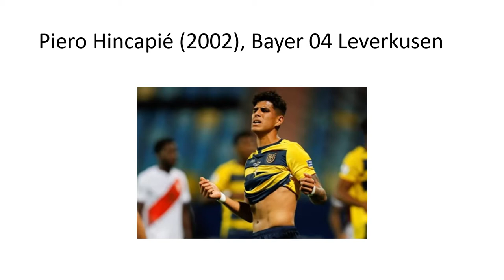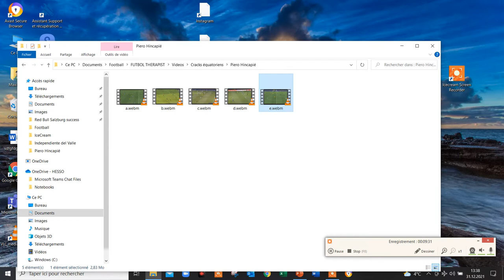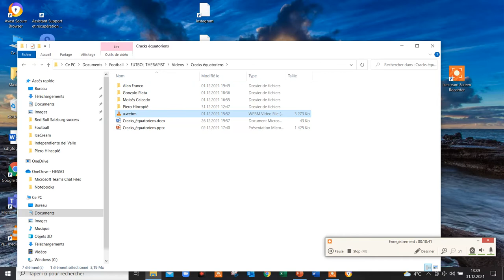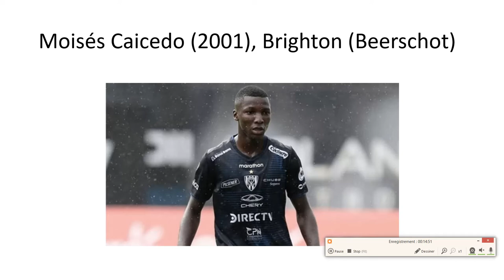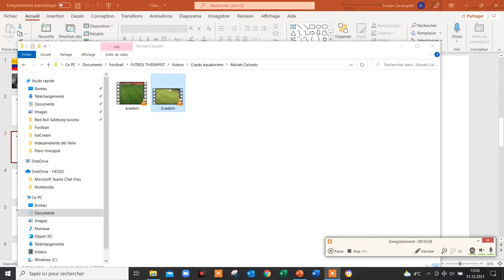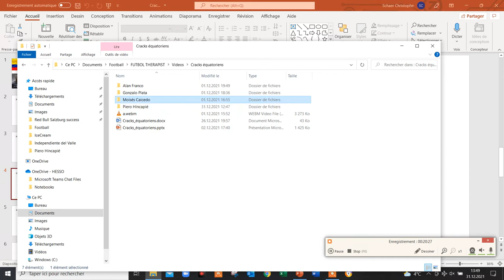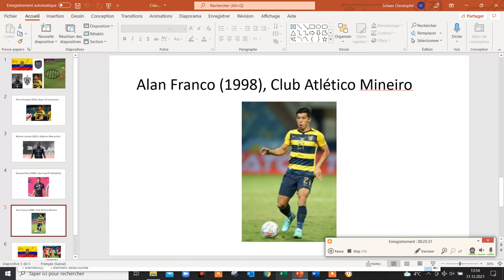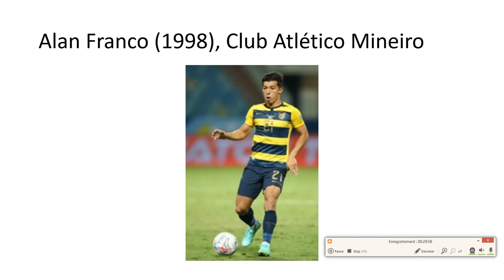SELECCIÓN ECUATORIANA 🇪🇨 ANÁLISIS de 4 JUGADORES PROMETEDORES formados en INDEPENDIENTE DEL VALLE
Piero Hincapié, Moisés Caicedo, Gonzalo Plata y Alan Franco son estos 4 jugadores. @IDV_EC @CanalFEF

*Se me olvidó mencionar a Pedro Vite (19 años, centrocampista ofensivo) como jugador que me gustaría ver debutar con la selección.* También lo habría podido analizar además de estos 4 jugadores porque es uno de los jugadores más prometedores que hay pero en contrario a los demás, aún no ha confirmado sus buenas prestaciones con IDV rindiendo también en un club extranjero., una etapa para mí necesaria antes de considerar su potencial. De hecho, ya se fue al Vancouver Whitecaps el pasado verano, pero aún no ha tenido oportunidad de debutar allí por problemas de visa y de COVID. Habrá que seguirlo atentamente entonces durante la temporada 2022 de MLS que empieza en febrero.
Patrickson Delgado, que aún no ha debutado con el primer equipo de IDV, ya se fue al Ajax para jugar con los jóvenes de prestamo pero con opción de compra. Sin embargo, opino que Marco Angulo y Anthony Valencia son los jugadores más prometedores de los que pertenecen a IDV (febrero 2022). Patrik Mercado y Joel Ordóñez son otros jugadores que hay que seguir.

Otros jovenes y prometedores jugadores ecuatorianos que debería haber mencionado son Jordy Alcívar (Charlotte), como también Diego Palacios y José Cifuentes (ambos del Los Angeles FC).

Con respecto a este video, también toca añadir que hay momentos para hacer como momentos para no hacer estos scans. De hecho, los jugadores no deberían girar la cabeza cuando un jugador está a punto de tocar/está tocando el balón, aún más si este está cerca. Los scans presente en este video sí que son buenos también en cuanto a su momento.

Piero Hincapié, Moisés Caicedo, Gonzalo Plata and Alan Franco are these 4 players.

*Patrickson Delgado is also a player that has to be mentioned, since he joined Ajax's Academy on loan with an obtion to buy, although he had not yet made his debut for IDV's first team. However, Marco Angulo and Anthony Valencia are the players I consider to be the most promising of those who are still under contract at IDV (February 2022). We should also keep an eye on Patrik Mercado and Joel Ordóñez.

Other young and promising ecuadorian players I should also have mentionned are Jordy Alcívar (Charlotte), as well as Diego Palacios and José Cifuentes (both at Los Angeles FC).

To this analysis-video, I would like to add that there are moments to scan, as well as moments not to do it. Players shouldn’t indeed turn their head just before and during a ball contact. That is even more important when the player on the ball is near. The scans present in this video are great examples of good scanning since their timing is also appropriate.

00:00 - Piero Hincapié
10:41 - Moisés Caicedo
18:43 - Gonzalo Plata
24:00 - Alan Franco

FUTBOL THERAPIST

Football
Futbol
Fussball